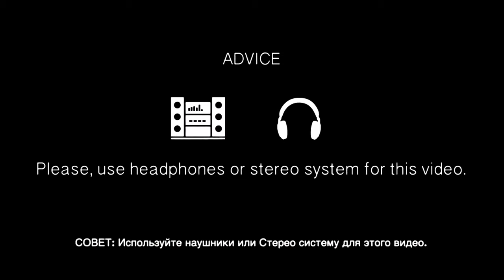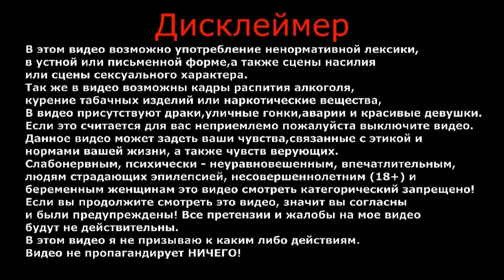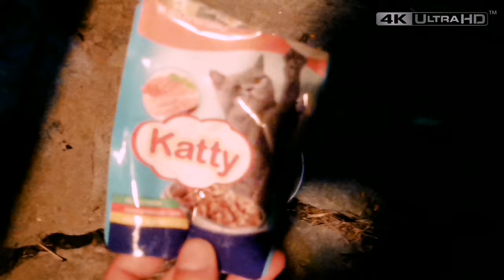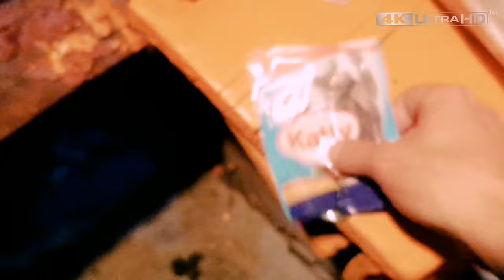Спасение котенка | Что с ним стало | Спасение животных | Влог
В дождливый осенний вечер, я услышал жалобное мяуканье и как что-то бросалось мне в ноги. Увидев котенка, я решил ему срочно помочь.

Пишите в комментариях как вы относитесь к бездомным животным.
Пройдете мимо или попытаетесь чем то помочь?

ВАША ПОМОЩЬ НА РАЗВИТИЕ КАНАЛА:
WebMoney (номер кошелька):
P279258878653